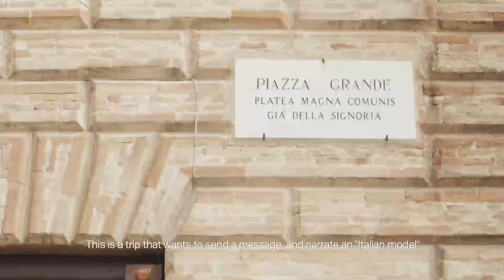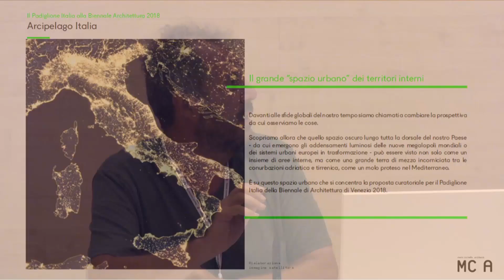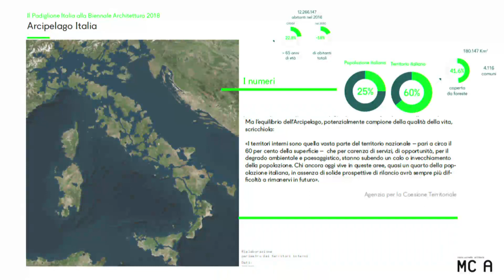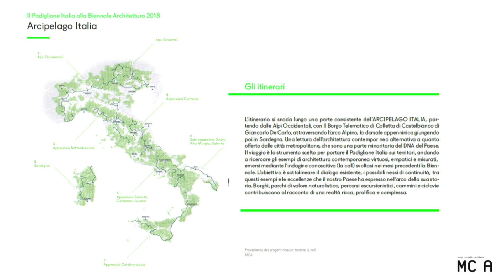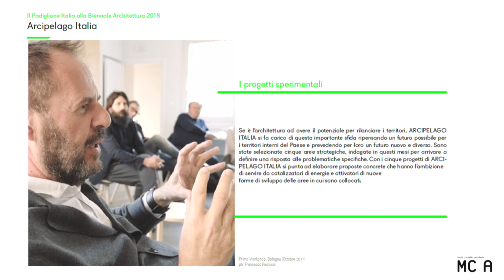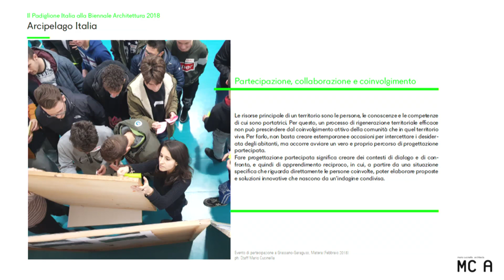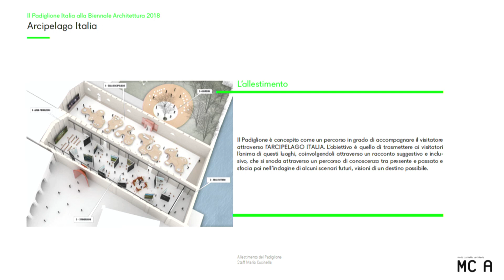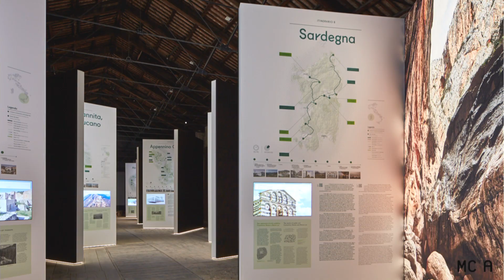Arcipelago Italia: l'architettura per un rilancio dei territori interni - Sala Stampa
SEZIONE ARCHITETTURA - Le periferie, il post terremoto, le aree dismesse, gli scali ferroviari e la mobilità. Storie di territori interni su cui si accendono i riflettori della Biennale Architettura di Venezia, attraverso l’Arcipelago Italia. A firmare il progetto l’architetto Mario Cucinella, che getta così lo sguardo sullo spazio urbano, dall’Arco Alpino al Mediterraneo. Un momento di conoscenza ma anche di confronto, a cui farà da sfondo il Cortile di Francesco, con l’obiettivo di aprire il dibattito su quell’Italia abbandonata che oggi ha bisogno di nuove proposte concrete per rinascere.